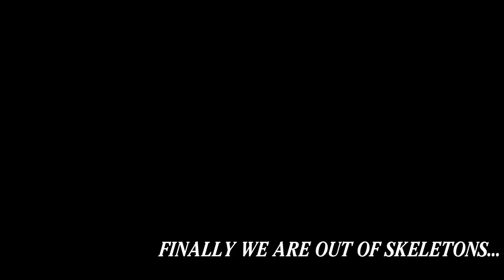Smoldering lake and High King Wolnir - Dark Souls 3 Part 21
Finally out of the fiery skeleton house, I'M FREE!!!